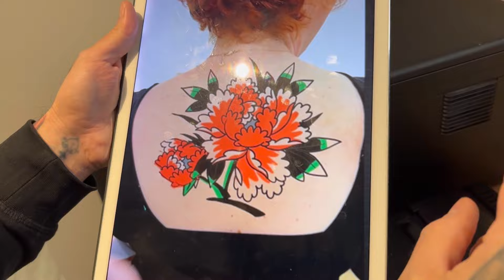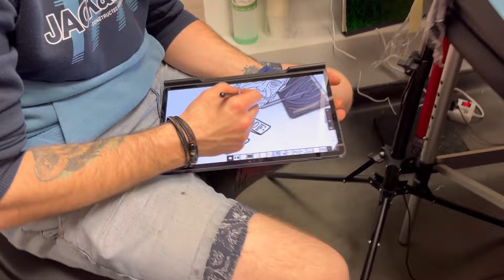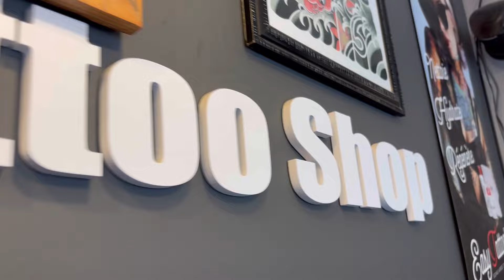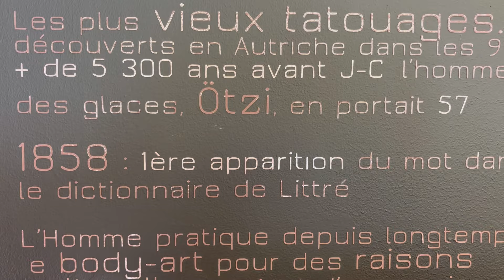TATTOO PIVOINE SUR CICATRICE - vlog tattoo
Suivez mes séances tattoos au shop Mistika à Valence !

Aujourd’hui découvrez la séance tatouage de Celine, une pivoine japonaise légèrement revisité à ma façon pour recouvrir une petite cicatrice qu’elle porte dans le dos depuis de longues années.

La pivoine dans la symbolique des tatouages traditionnels japonais est la reine des fleurs. Elle représente la richesse, la prospérité et l’abondance mais porte aussi les valeurs de beauté et d’élégance.
Motif incontournable, qu’on peut faire, refaire et revisiter sans cesse et que je prends toujours plaisir à tatouer !

Tatoueur depuis 2007, je suis maintenant spécialisé dans le tatouage traditionnel japonais HORIMONO /IREZUMI

➡️ Découvre mon travail, mon shop et ma passion pour le tatouage !

🏯 MON SHOP 🏯
Misti-Ka
17 rue bouffier 26000 Valence 26FR